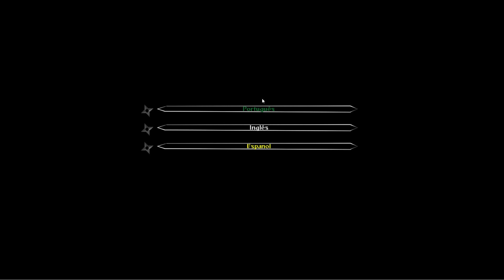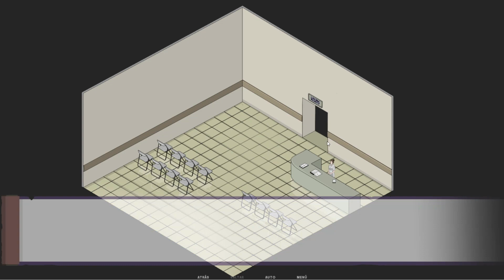Novo Game De Naruto ANDROID PTBR | ESP | ENG - Shinobi: Laços Forjados v0.4.5 [ VISUAL NOVEL]